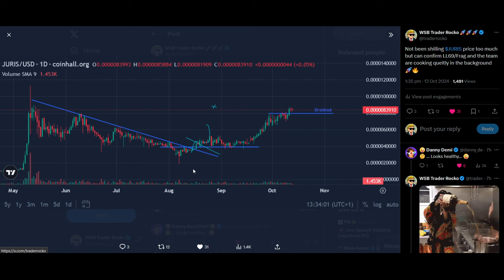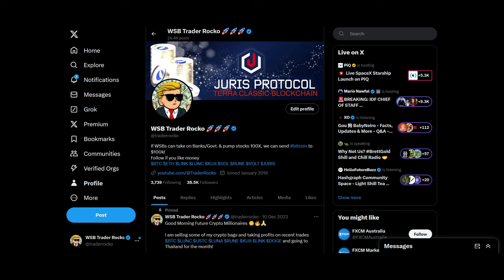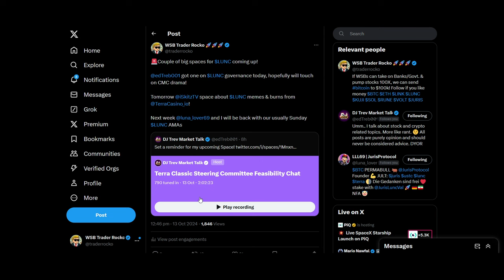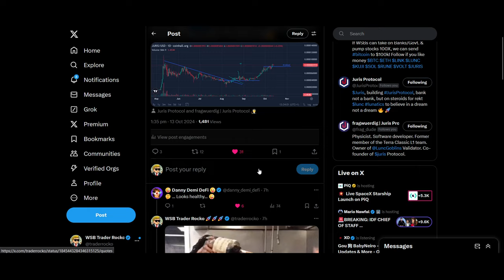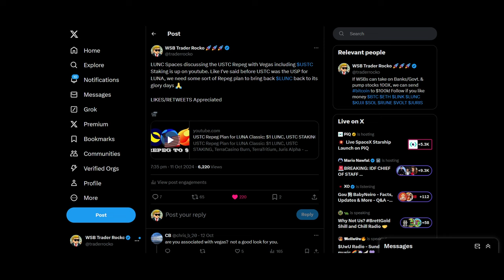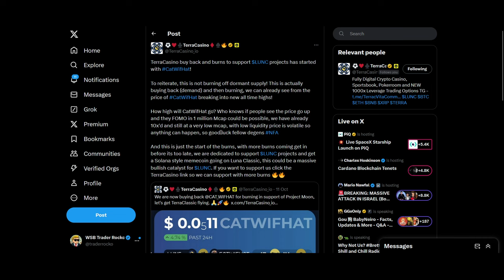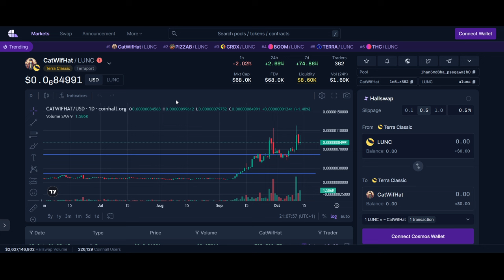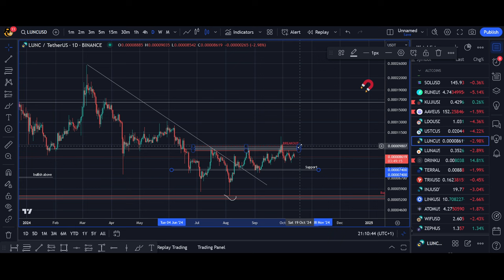Luna Classic Price Prediction 2024 - LUNC Steering Committee, USTC Repeg, CatWifHat Burn🔥, CMC Drama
♥ BTC: 17isdB1axM3VB4w6kT4w53Kh7SHE24MeBv
♥ ETH: 0xb35c7a69c0f1aed0e017bf3f2e335868d82b01ef
♥ LTC: LayvBFb9dntcSsQrb8dKoWqd4B4mL8sooK

Regards,
Rocko